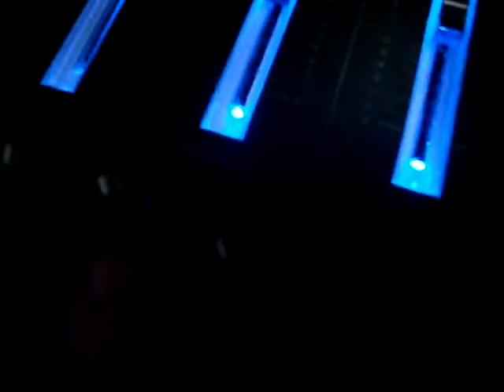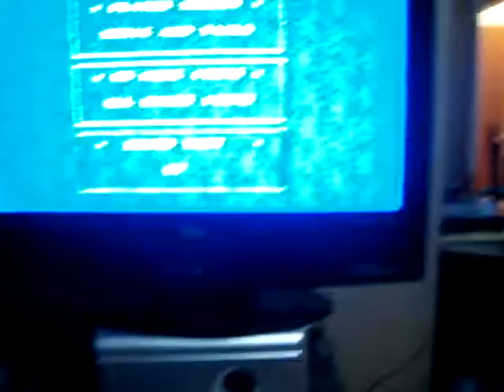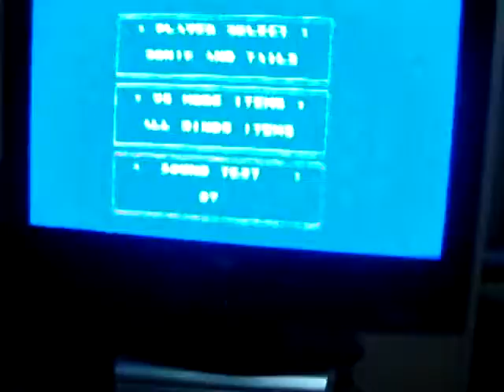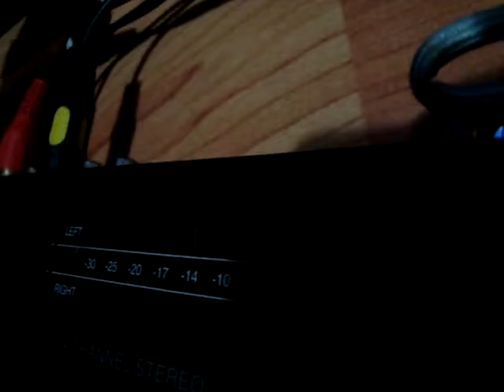The original Aquatic Ruin Zone Music on the Sega Genesis "sonic"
Video made on April 7, 2011. The original Aquatic Ruin Zone Music on the Sega Genesis, Sonic The Hedgehog 2. All the other Aquatic Ruin zone music came from a recorded Sega Genesis emulator from the Computer but this is the original Sonic The Hedgehog 2 Cartridge that was from north america and Canada on November 21, 1992 and the original Sega Genesis model 1 with the 16-Bit written on it and the original Sega Genesis model 2 that is smaller than model 1. I hook up the Sega Genesis with the RF adapter and put in the sonic the hedgehog 2 on the smaller Genesis model 2, The 2 RF adapter from both Genesis Models are connected together in the VCR and the Yellow RCA cord goes from the VCR to the TV, but the White and red RCA goes to the 4 channel aux mixer for 4 different inputs, The RF adapter is connect to the VCR And the red and white RCA cord are connected to Aux 1 on the 4 channel mixer. I played The Aquatic Ruin Music on the  smaller Genesis Model 2 and the RF Adapter only outputs mono sound, Then I put the game in the bigger genesis model 1 with the word 16-bit written on it, The RF adapter still output mono sound, then I switch to aux 2 with the control knob where I connected the Headphone Jack to RCA cords into the Aux 2 of the 4 channel mixer and to the Genesis Model 1 and I got Stereo sound (Surround Sound if hook into a surround sound system) since my camera had only one microphone, The Camera only records in mono so I had to move around the headphones or Speakers or the camera a little bit to get the stereo sound effect, Then I unplug The Yellow RCA Cord from the Headphone to RCA cord and got only The Left Audio Channel that is coming from the White RCA Cord then I plug back in the Yellow RCA Cord and unplug the White RCA Cord from the headphone to RCA Cord and I got The Right Audio Channel that is coming from the Yellow RCA Cord, The left and right audio channels sounds different from each other even thought the instruments in the song sounds the same on both model of the Sega Genesis. The 4 channel Stereo Sound Mixer is really the 4 channel aux mixer meaning you can control up to 4 different audio inputs like aux 1 or input 1 has the white and red RCA coming from the VCR where the RF adapter is plug in. The RF adapter carry both picture and Mono sound on a old coaxial cable and aux 2 is where the stereo headphone to RCA was plug in from the Bigger Sega Genesis Model 1 Headphone Jack that is on the Bigger Sega Genesis Model 1.